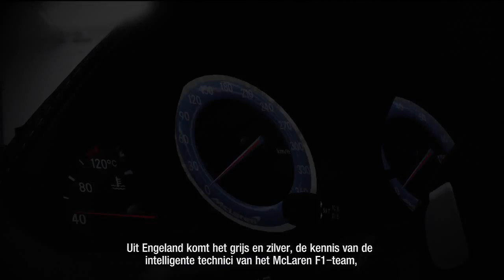Forza Motorsport 4 | Mercedes SLR McLaren Autovista Gameplay - Jeremy Clarkson [Xbox 360] [HD]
Game: Forza Motorsport 4.
Developer: Turn 10 Studios
Publisher: Microsoft
Time of release: October 2011
Platforms: Xbox 360.